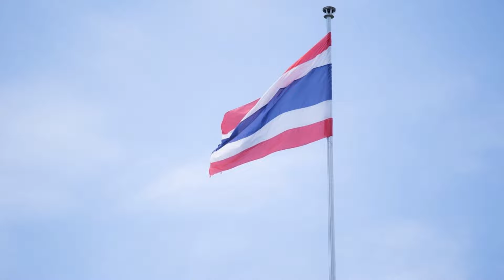เพลงเด็ก สื่อการเรียนรู้ ก-ฮ ก.เอ๋ย ก.ไก่ หัดฟัง หัดอ่าน หัดพูด ของเด็กน้อยอนุบาล I เพลงเด็กJanaTV